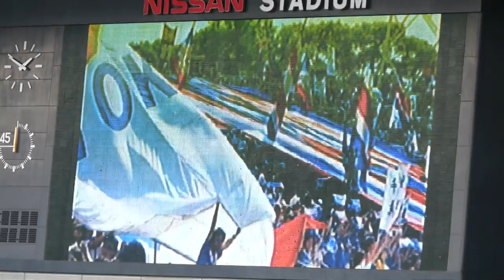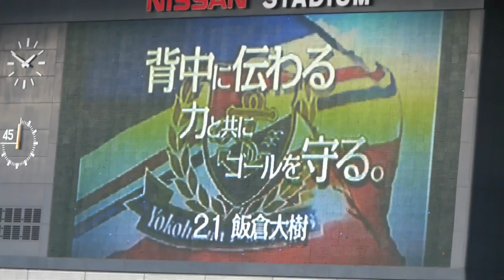俺たちのF・マリノス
「最後の一秒まで勝利に向かって走る。天野貴史」
「背中に伝わる力と共にゴールを守る。飯倉大樹」
「声がある限り闘志は途切れない。田中裕介」
「全力でトリコロールの魂に応える。波戸康弘」
「一丸となって闘う。怖いものは無い。松田直樹」
「ここにいる全てがトリコロールの一員だ！」
「全員で全力で勝利を。」